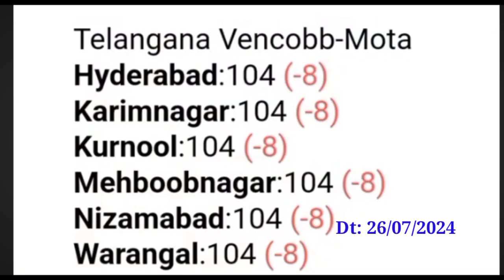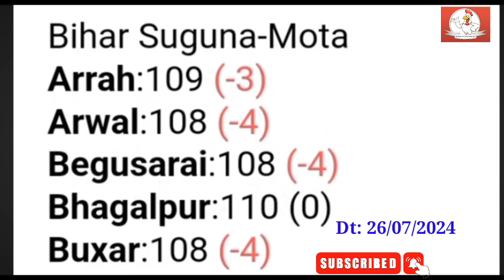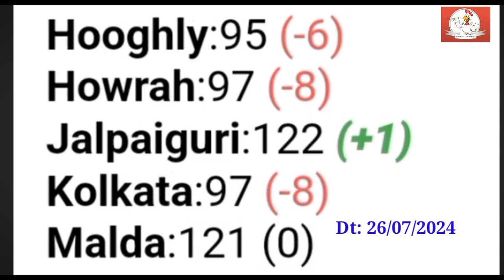All India BroilerRate | todaybroilerrate | todaychaickenrate | broilerchickenrate | Dt-26/07/24